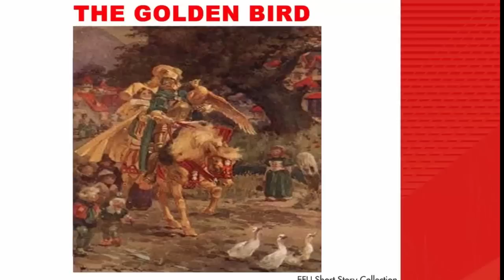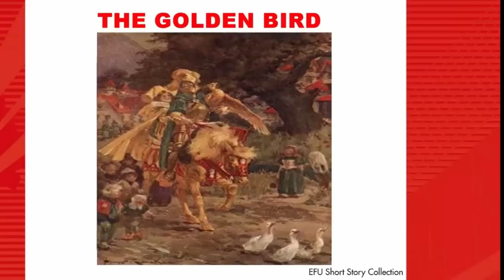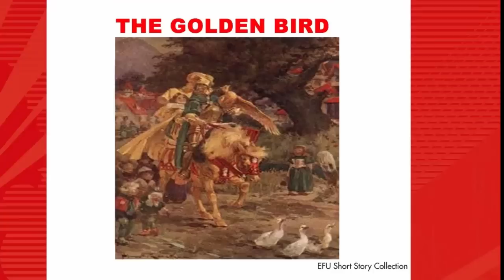Selected Fairy Tales From The Brothers Grimm - The Golden Bird